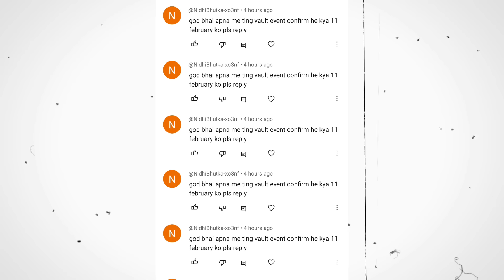New Lucky Wheel Discount Event 100% Confirm ✅🥳 | Fire New Event | Ff New Event | Ff new event today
1) aaj raat 12 baje kya aayega free fire
4) aaj raat 12 baje ka updates free fire
3) tonight update of free fire in india
4) Free Fire New Event Today
5) Free Fire 31 January 2023 New Event
6) Free Fire 31 January 2023 Events
7) aaj ka new event free fire
8) Free Fire 31 January 2023 Tonight Updates
9) आज रात 12 बजे क्या आएगा
10) 31 January 2023 New Event Freefire
11) Today Night Updates Freefire
12) Free Fire 31 January 2023 Updates

🥱 Related Queries 🥱

1. Aaj raat 12 baje ka updates Free fire winter Event
4. Today night update Free fire winter Event
3. Free fire winter Event 31 January 2023 new event
4. Aaj rat 12 baje kya aayega Free fire winter Event event
5. Free fire winter Event 31 january 2023
6. फ्री फायर न्यू इवेंट टुडे
9. new events Free fire winter Event
8. Free fire winter Event
9. Free fire new event tomorrow
10. 31 January 2023 Free fire new events today

9) tonight update of free fire
4) tonight update of free fire ps gamer
3) tonight update of free fire today
4) tonight update of free fire magic cube
5) tonight update of free fire gaming with ricky
6) tonight update of free fire store gaming
9) tonight update of free fire bangla
8) tonight update of free fire india server
9) tonight update of free fire mystery shop
90) tonight update of free fire png
99) tonight update of free fire God 92 ff
14) tonight update of free fire pc gaming
13) tonight update of free fire tamil
14) tonight update of free fire tomorrow
15) aaj raat 12 baje ka updates freefire
16) today night updates freefire
17) new topup event free fire
18) free fire event 31 January 2023